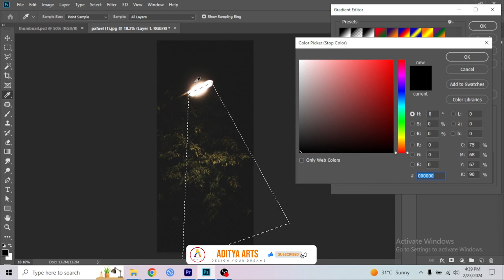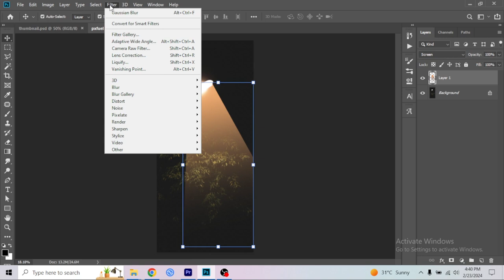Spot Light effect Photoshop quick Tutorial